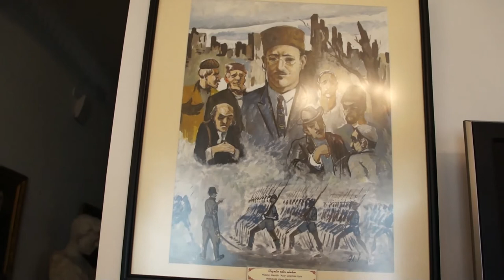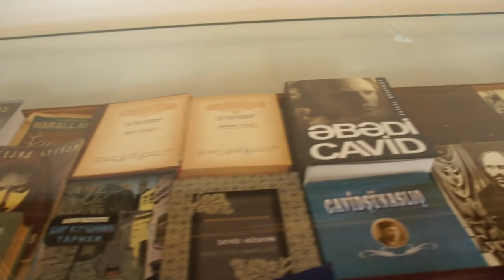Repressed poet Husein Javid in the exposition of the Museum